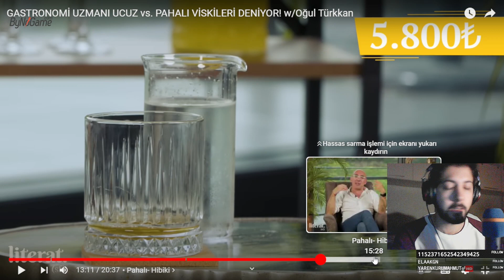Terlan - VİSKİ NASIL İÇİLİR? İZLİYOR!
Terlan, Literat kanalının paylaştığı GASTRONOMİ UZMANI UCUZ vs. PAHALI VİSKİLERİ DENİYOR! adlı videoyu izliyor. Gastronomi uzmanı Oğul Türkkan, farklı fiyat ve özellikteki viskileri tadarak yorumluyor. Video içerisinde viski tadımı nasıl olmalı, viski nasıl içilir, viski kaç derecede saklanmalı, viskileri birbirinden ayıran yapım aşamaları hakkında detaylı bilgiler veriyor. İyi seyirler!

Bu kanalda Terlan Mirzeyev'in Twitch yayınlarından özel kesitleri, anları, oynadığı oyun serileri ve video tepkileri gibi bir çok yayın özetleri paylaşılıyor.

Yayınları kaçırma ama kaçırsan bile bu kanalı takip ederek o güzel anlara ortak olabilirsin.